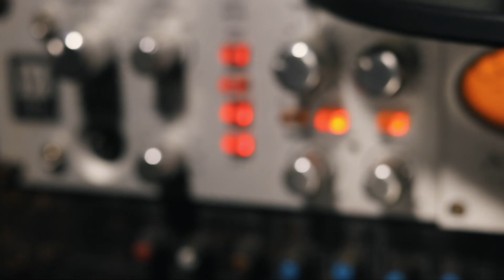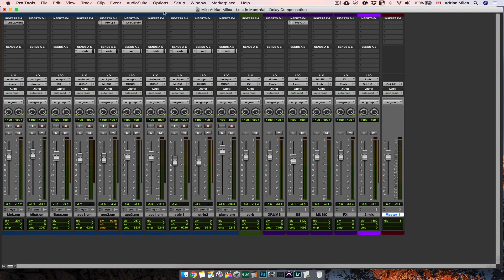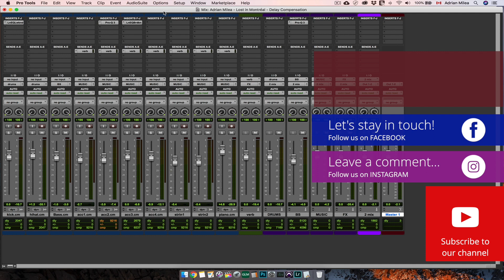How to Use Delay Compensation in Pro Tools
How to Use Delay Compensation in Pro Tools / If you want to know how to use Delay Compensation - watch this video.

If you add powerfull plugins to your session and your tracks start falling appart, you may want to use Delay Compensation in Pro Tools. Find out how this video.

✅  I HELP AUDIO PRODUCERS TO IMPROVE THEIR AUDIO PRODUCTION SKILLS, START THEIR OWN BUSINESS AND GET MORE CUSTOMERS IN LESS THAN 90 DAYS... WITHOUT STRESS, FRUSTRATION, OR OVERWHELM!!!

Until next time, Stay Cool and Make Great Music!
-Adrian Milea